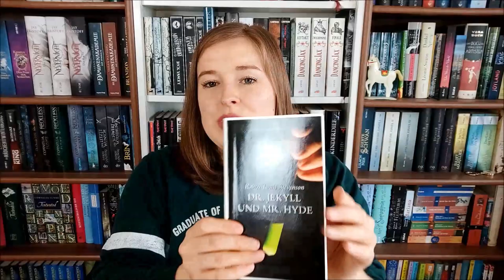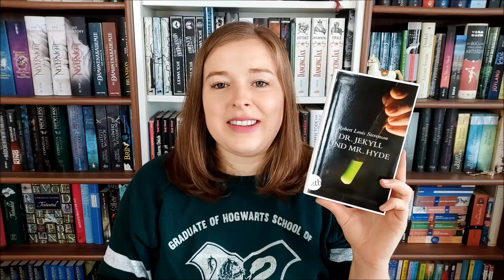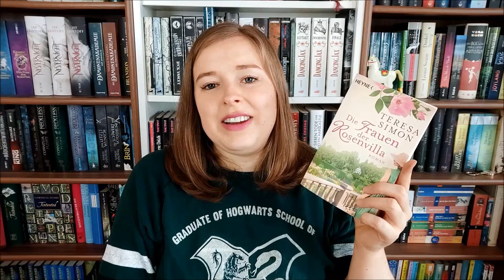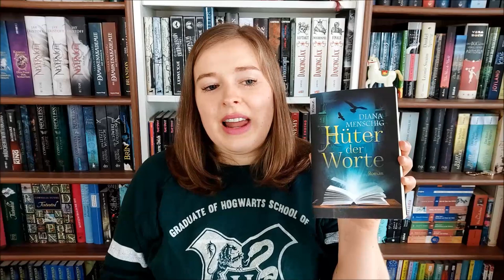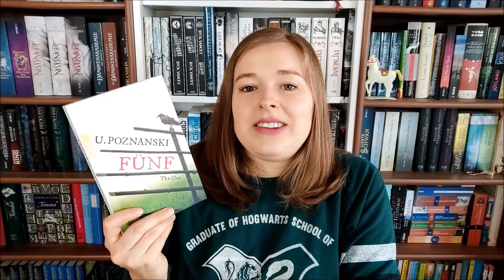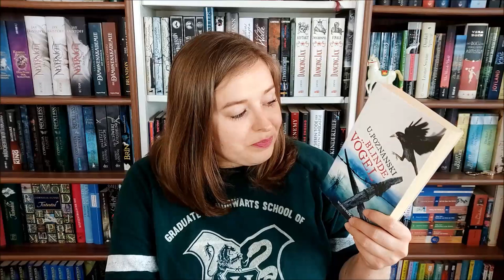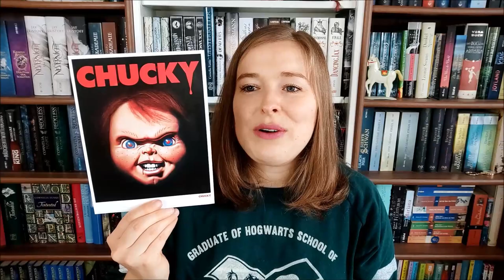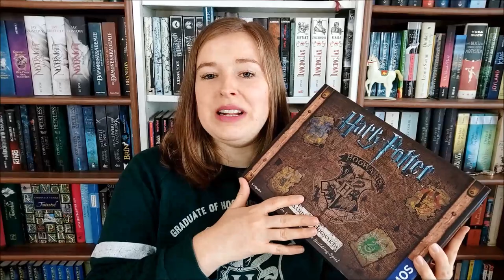Aussortiert | Bücher, Merch & Duftwachs ausgemistet!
Ich hab mal wieder etwas ausgemistet... :)